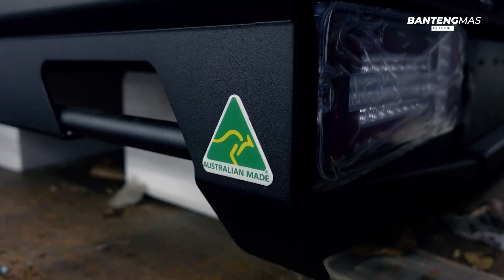TERKUAK INI DIA MITS ALLOY DARI AUSTRALIA! BANTENGMAS 4X4